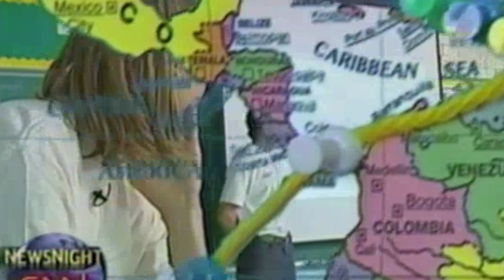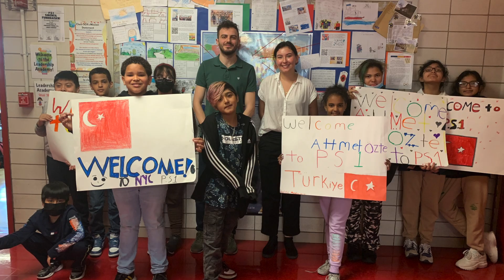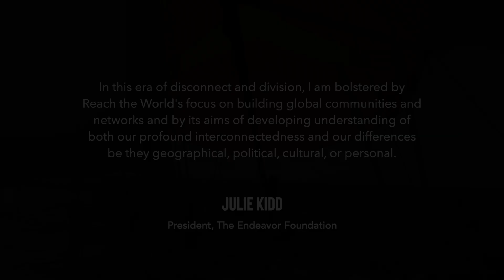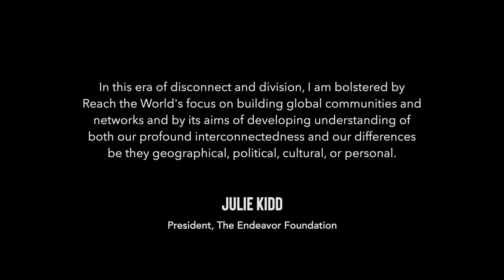Reach the World 25th Anniversary Impact Film